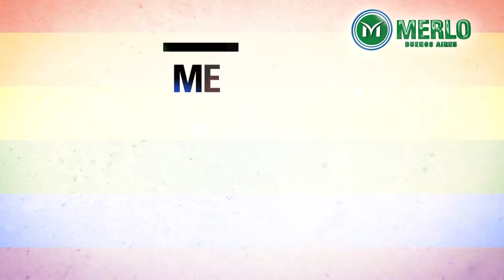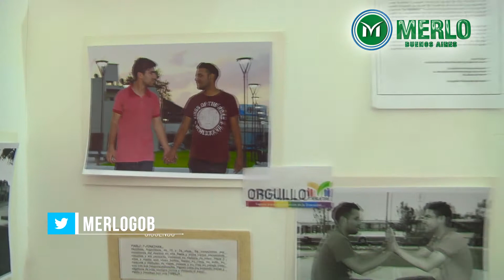Primer festival "Orgullo Merlense"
A través de la Secretaría de Desarrollo e Integración Social de Merlo y de la Dirección de Políticas de Diversidad Sexual y Equidad de Género, se llevó adelante el Primer Festival “Orgullo Merlense”, en el Bar El Federal, en celebración a la cultura de la comunidad LGBT, cuyo objetivo fue promover la diversidad y la inclusión, y difundir los derechos y políticas públicas que se llevan adelante gracias a la gestión del Gobierno del Pueblo de Merlo.